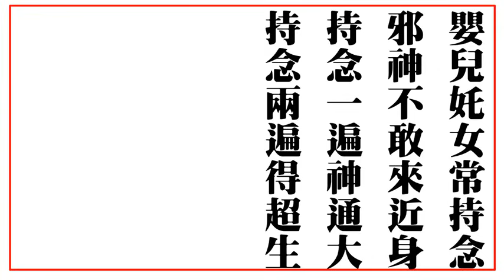彌勒救苦真經 ~ 國語